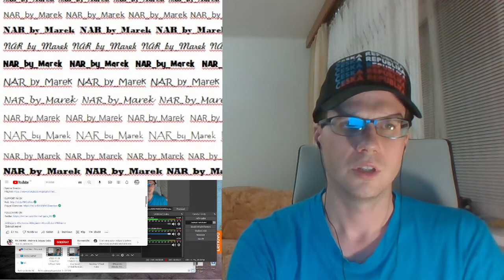KonoSuba Live | ASMR with Ai Kayano (VA of Darkness) - reaction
KonoSuba Live | ASMR with Ai Kayano (VA of Darkness) | Anime Voice Actors Seiyuu Event